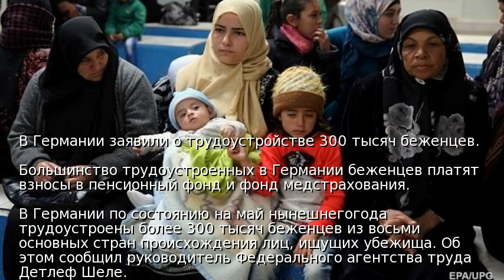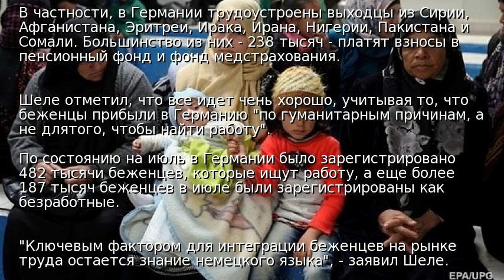В Германии заявили о трудоустройстве 300 тысяч беженцев